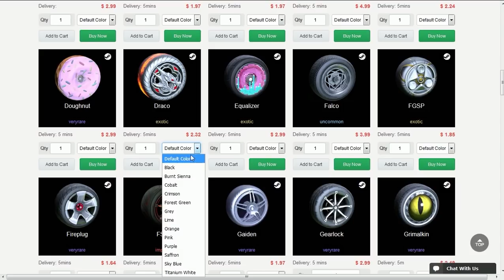O TIME MAIS AZARADO QUE JÁ ENFRENTEI NO ROCKET LEAGUE!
Fala gurizada, Vagabbss aqui com mais um vídeo, e dessa vez jogando ranked nos modos 1v1 e 3v3 no Rocket League. Espero que gostem :)